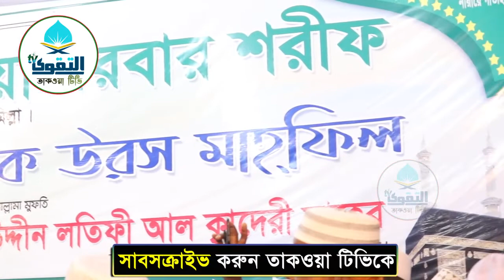মহামারী বাংলাদেশে তেমন প্রভাব ফেলেনি যে কারণে । Mufti Abul Hasan Omair Rezvi | Taqwa Tv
করোনা ভাইরাস বাংলাদেশে তেমন প্রভাব ফেলেনি যে কারণে । Mufti Abul Hasan Omair Rezvi | Taqwa Tv

ভিডিওটি ভাল লেগে থাকলে Please লাইক দিয়ে শেয়ার করুন এবং সেই সঙ্গে Comment করে ভিডিওটি সম্পর্কে আপনাদের মূল্যবান মতামত দিন । আপনাদের উৎসাহ ও উদ্দীপণামূলক মতামতই আমাদের ভবিষ্যৎ পথ চলার অনুপ্রেরণা।
●▬▬▬▬▬▬▬▬▬▬▬▬▬Warning▬▬▬▬▬▬▬▬▬▬▬▬▬▬▬●
Taqwa Tv চ্যানেলে আপলোড কৃত সমস্ত ভিডিও Taqwa Tv এর নিজস্ব।Taqwa Tv  চ্যানেলের কোন ভিডিও সম্পূর্ণ বা আংশিক কোন ইউটিউব চ্যানেলে,ফেসবুক আইডি কিংবা ফেসবুক পেইজে আপেলোড করা সম্পূর্ণ নিষিদ্ধ। আপলোড করলে অটোমেটিক কপিরাইট ক্লেইম বা স্ট্রাইক হবে..প্রচার করতে চাইলে ইউটিউবের ভিডিও লিন্কটি বেশি বেশি শেয়ার করার অনুরোধ রইলো..ধন্যবাদ...